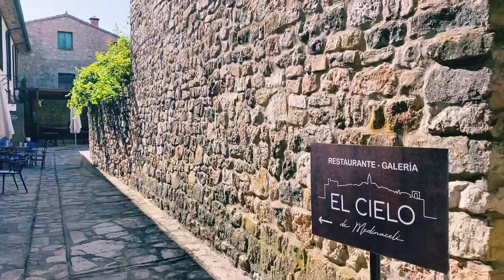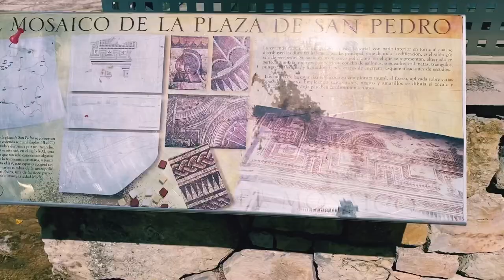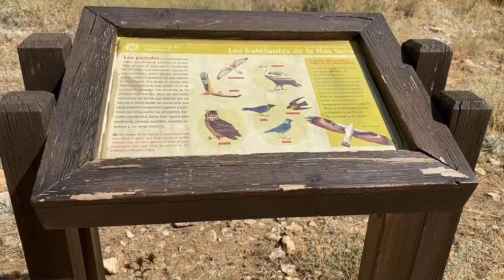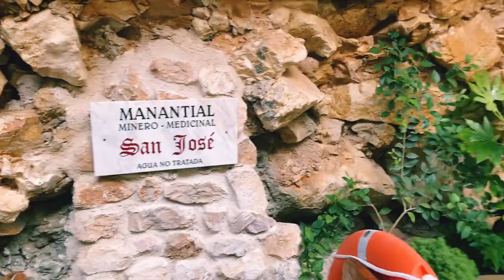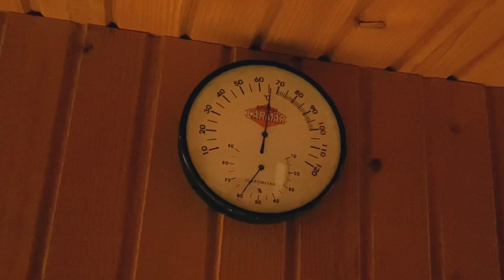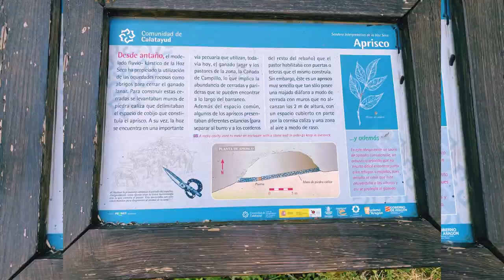Vlog de viaje: Medinaceli, Calmarza, Balneario de Jaraba, Grutas de las Maravillas y senderismo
Medinaceli, calmarza, Balneario dé Jaraba